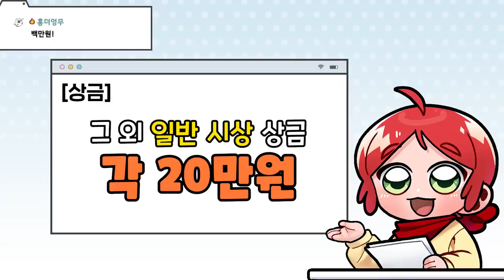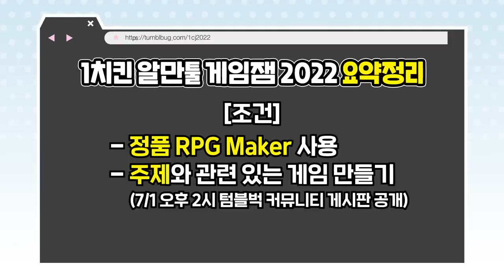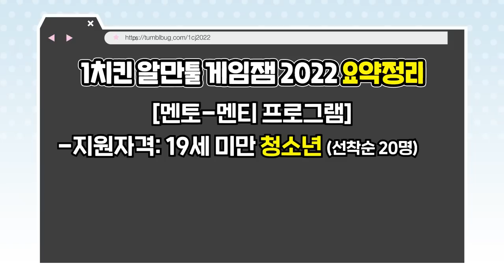100만원으로 내가 저지른 일...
대회 사이트 (7월 1일에 대회 공개 예정)